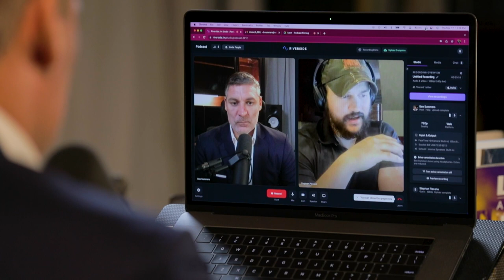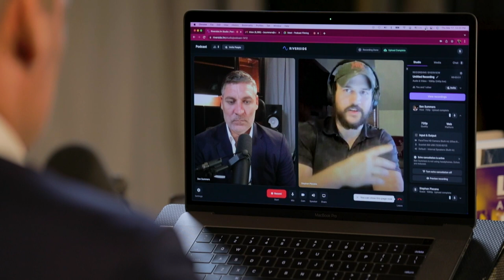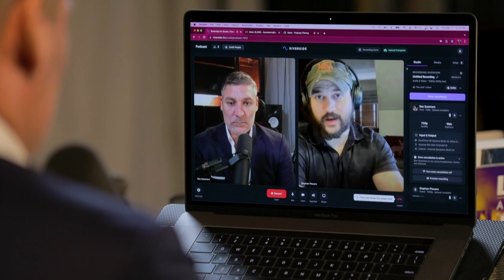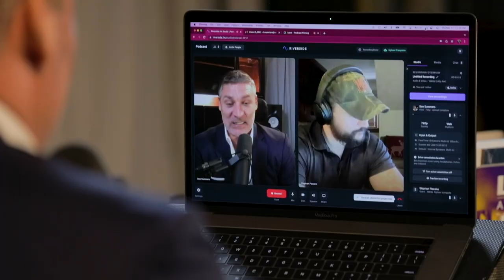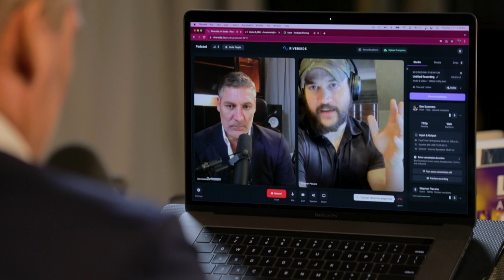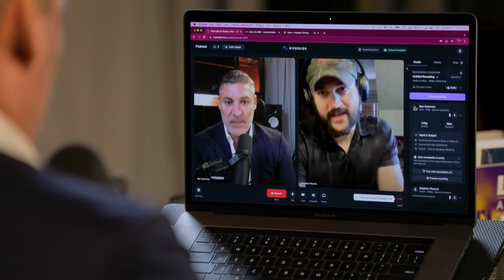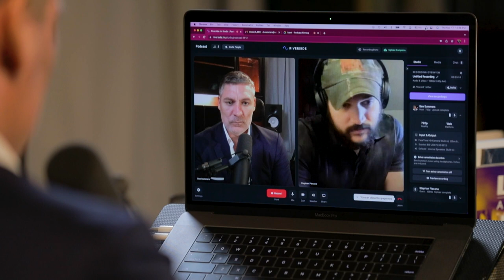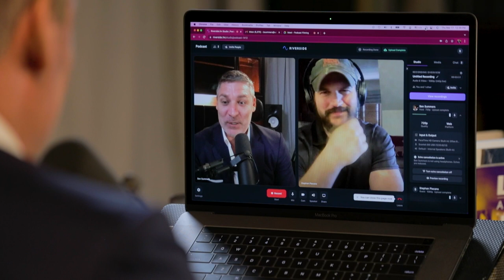The (Nontraditional) Path of an Investment Banker: From Athlete to Adagio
The Shadow Banker's Secrets Podcast (Episode 1)

Most people are aware of the dominance the financial sector has over the economy and believe it's due to the adage: "Whoever has the gold makes the rules."  The truth is that whoever understands money makes the rules.

In this first episode, join Stephan Piscano and me as we chronicle my nontraditional path from studying physics, through stops in professional baseball, global energy services, and real estate, to ultimately landing as a financial engineer and running my own investment bank.

We show that it doesn't matter where you're starting from; what matters is where you finish...

Whether you're a professional asset manager, novice retail investor, or fall anywhere in between, if you care about money and want to learn how to gain the power of capital creation for yourself, this show is for you.

To learn more about the topics discussed in this podcast, read The Shadow Banker's Secrets: Investment Banking for Alternatives: